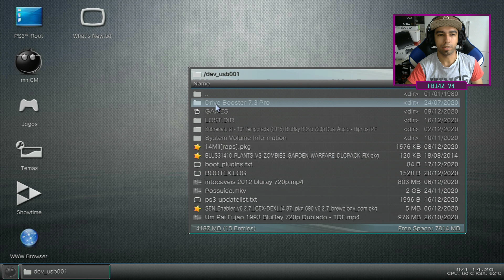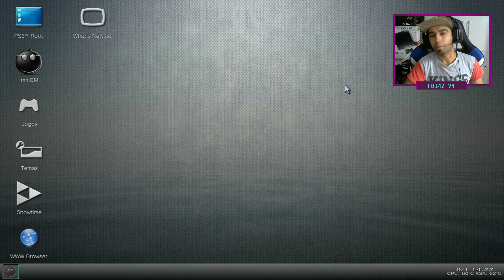Novo modloader FBI4Z v4 | Mod menu GTA Online PS3 - dex/cex/hen/blus/bles [Install+Showcase]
✅ Torne-se membro do canal por apenas 2,99 ou 7,99, além de benefícios exclusivos você também ajuda o canal